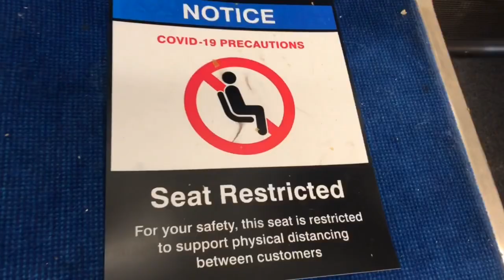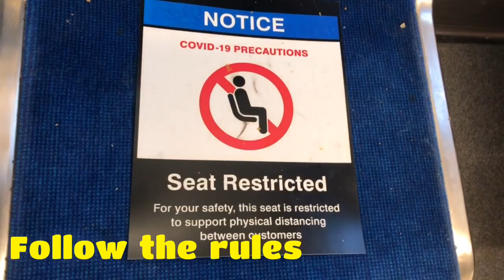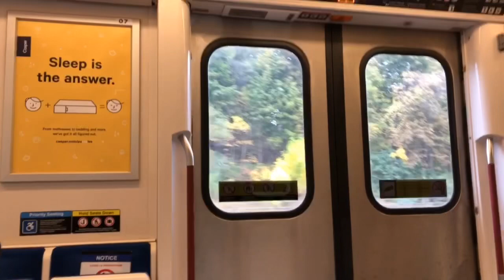Gaano Ka High Tech ang Canadian Trains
Gaano Ka High Tech ang CanadianTraisn ,Very accessible public transportation